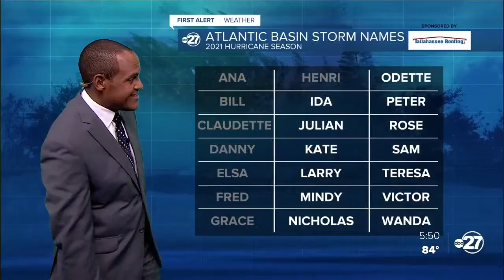First Alert Wednesday evening tropics check (08/25/2021)